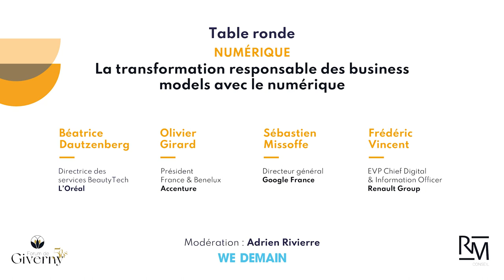La transformation responsable des business models avec le numérique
Table ronde
 - NUMÉRIQUE

La transformation responsable
des business models avec
 le numérique

Avec :
- Béatrice Dautzenberg, directrice des services BeautyTech
 du Groupe L’Oréal
- Olivier Girard
, président France & Benelux
 d'Accenture
- Sébastien Missoffe, directeur général
 de Google France
- Frédéric Vincent,
EVP Chief Digital
 & Information Officer de
Renault Group

Modération :
 Adrien Rivierre de We demain

La 5e édition du ForumGiverny, c'est
6 ministres
36 partenaires
40 intervenants
450 participants